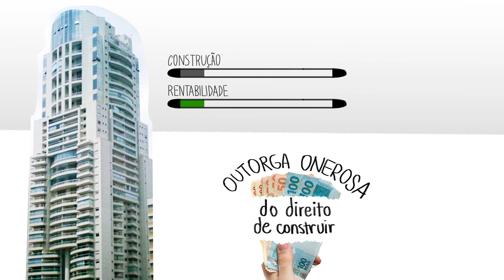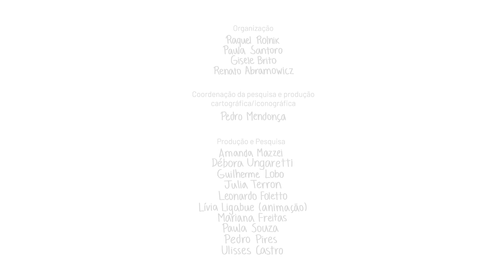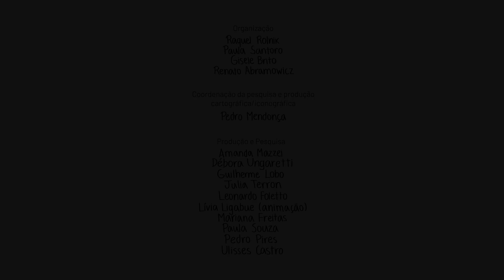O que é outorga onerosa do direito de construir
Essa animação é parte do aulão sobre o Plano Diretor de São Paulo, da série de vídeos "Repensando a pauta urbanística de São Paulo", material didático de um curso de formação para mandatos de vereadores da cidade, produzido pelo LabCidade com apoio da Fundação Rosa Luxemburgo. Assista o aulão completo